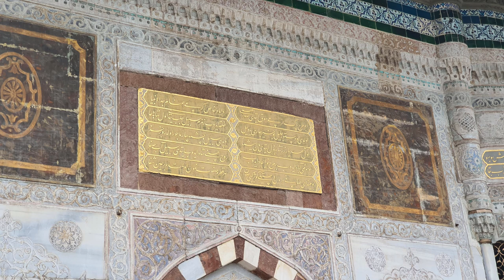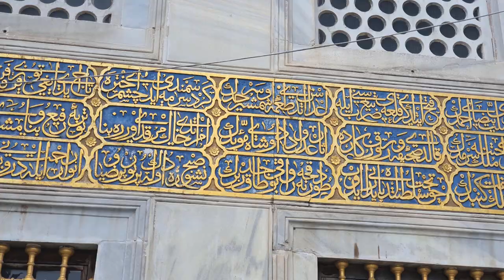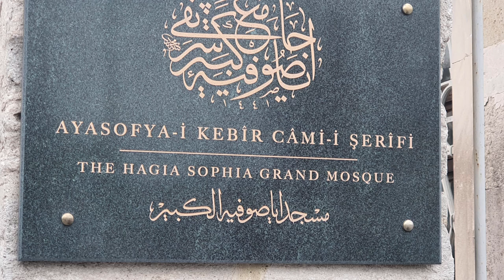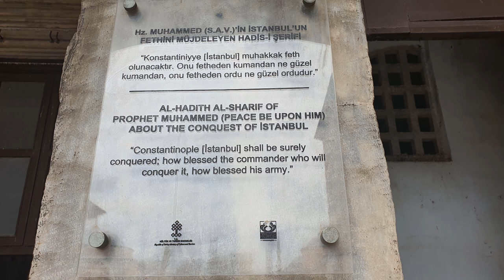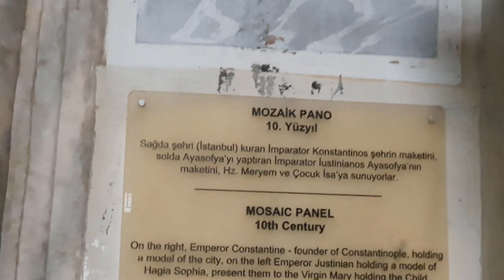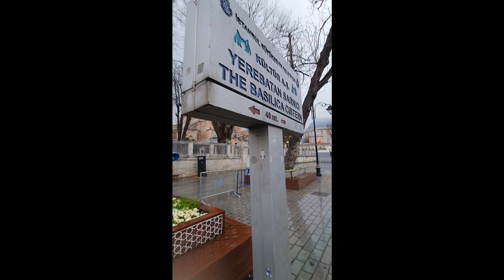Стамбул. Айя София сегодня мечеть.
Друзья, это ролик-миниэкскурсия по собору святой Софии в Стамбуле, который я снял специально для вас, кто интересуется историей, приглашаю посмотреть. Это шедевр мировой архитектуры с уникальными византийскими фресками, которым 1500 лет. Объект мирового наследия под защитой Юнеско. В прошлом году указом Эрдогана вновь стал действующей мечетью. Надеюсь что будет интересно и познавательно посмотреть, как это выглядит изнутри на сегодняшний день.